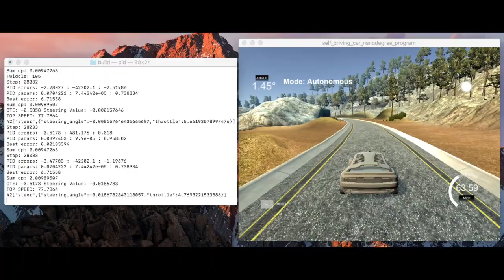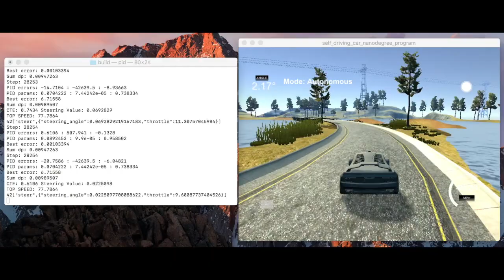PID controller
Testing a PID controller on Udacity simulator.